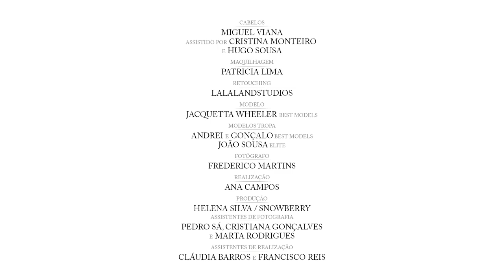Teaser Moda @ Vogue Abril 2015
Cabelos: Miguel Viana assistido por Cristina Monteiro e Hugo Sousa
Maquilhagem: Patricia Lima
Manequins: Jacquetta Wheeler - Best Models
Modelos tropa: Andrei e Gonçalo - Best Models e João Sousa - Elite
Fotografia: Frederico Martins
Assistentes de fotografia: Pedro Sá, Cristiana Gonçalves e Marta Rodrigues
Realização: Ana Campos
Assistentes de Realização: Cláudia Barros e Francisco Reis
Produção: Helena Silva/Snowberry
Retouching: LalalandStudios